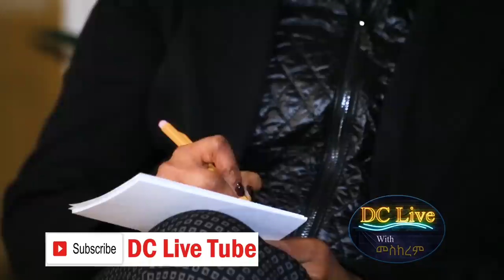Meskerem Bekele with Alemtsehay Wodajo Part 1 አለም ፀሐይ ወዳጆ ክፍል 1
Dc Live Meskerem with Alemtsehay Wodajo Part 1

Alemtsehay Wodajo talks about her experience on stage and off the stage. She shares her experiences in Ethiopian Art. Alemtsehay also talks about creativity, talent, and her funny moments. Alemtsehay brought 3 writers from Tayitu Cultural Center to write poetry on the spot.

Like my Facebook page:  m.me/DcLiveTube.